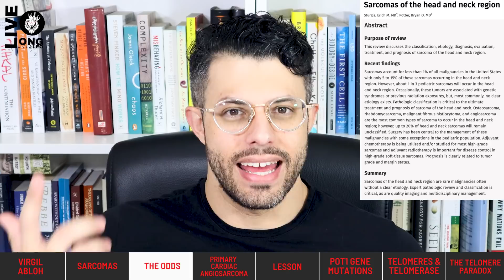Virgil Abloh’s Death || The Telomere Paradox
00:00 Intro
00:30 Who was Virgil Abloh?
01:25 Sarcomas
01:44 The Odds
03:06 Primary Cardiac Angiosarcoma
04:39 Lesson
05:19 POT1 Gene Mutations
06:16 Telomeres and Telomerase
07:44 The Telomere Paradox
09:23 Final Thoughts

🔗 Connect & Explore 🔗
JOIN THE COMMUNITY:
OTHER CHANNELS
Lucie ▶    / @luciec.7692
Kids ▶    / @bilinguini